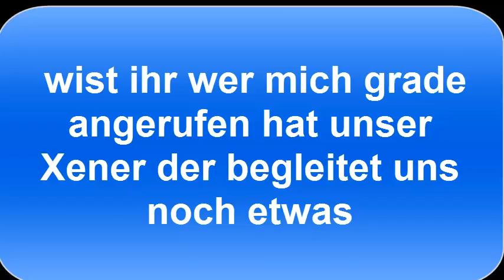Sommerwendenfest Kalimdor Part 3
Musik von Rammstein, Bashunter, Mr.Ed, und Megaherz
Hir handelt es von WOW die Flammen von den Hauptstädte und die Flammen aus Kalimdor